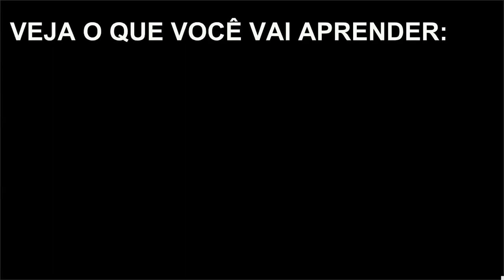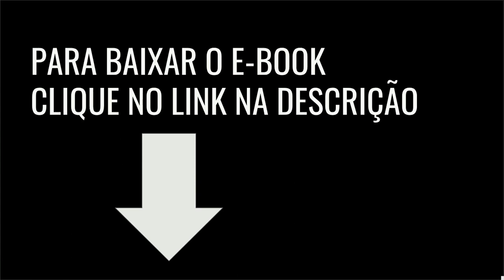E BOOK GRÁTIS 5 RECEITAS DE BROWNIE